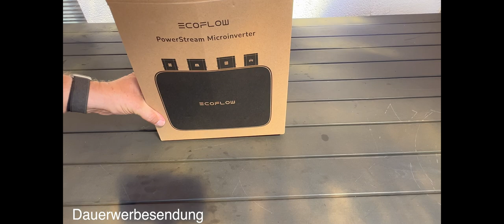Das Balkonkraftwerk, EcoFlow PowerStream, mein erster Eindruck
Hallo und herzlich Willkommen bei euerem Tech Dave!

Produkte:
EcoFlow PowerStream. Mein erster Eindruck

Ich habe mich für dieses Balkonkraftwerk entschieden, da ich auch Speicher anschließen.

Gefilmt mit Apple iPhone 13 Pro Max und  Apple iPad Mini 6, Apple iPad Pro 11, geschnitten mit Final Cut Pro X auf einem iMac 27" und MacBook Pro 16", sowie Ton mit BOYA BY-WM4 Wireless Mikrofone und Apple AirPods Pro2, GoPro Hero9 Black, GoPro Max 360